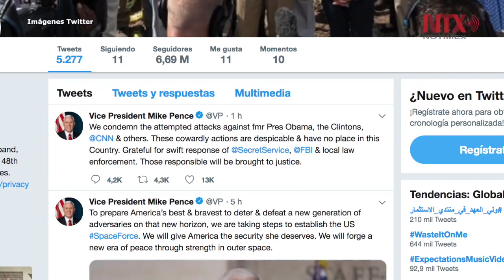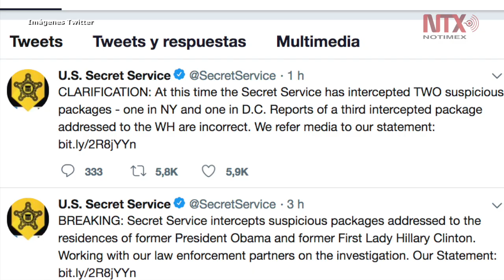Condena Casa Blanca actos “terroristas” contra los Clinton y Obama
La Casa Blanca condenó los "atentados terroristas" que incluyeron el envío de paquetes con bombas o sospechosos al expresidente Barack Obama y a la familia de William y Hillary Clinton, entre otros